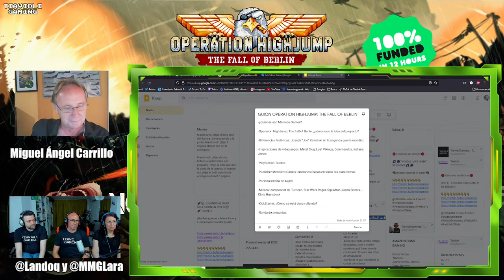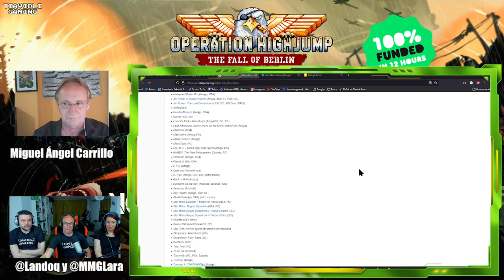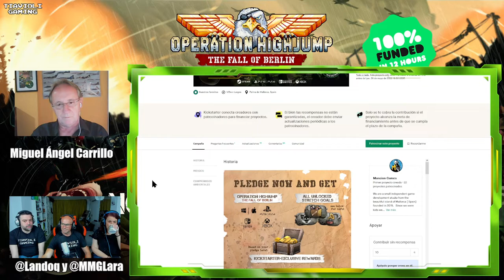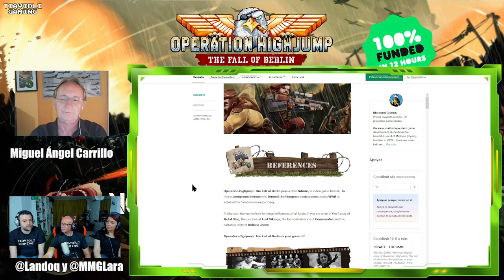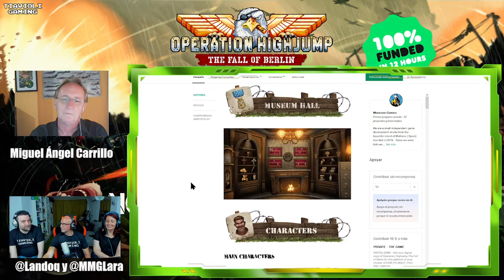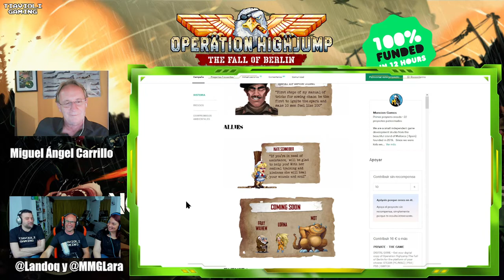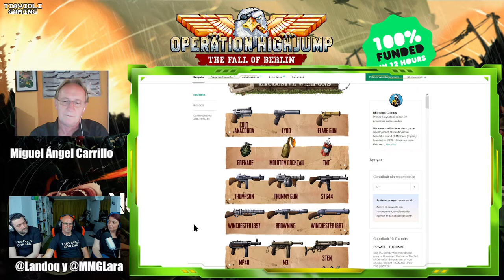Operation Highjump: The Fall of Berlin! Con @Landoq @MMGLara y Miguel Ángel Carrillo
Aquí tenéis la entrevista del 21 de mayo de 2022 a los chicos de Mansion Games, en la que hablamos del Operation Highjump: The Fall of Berlin!

►Steam: Tiavioli Gaming
►PlayStation Network: TiavioliGaming
►XBox: Tiavioli9307
►Epic Games (Fortnite): Tiavioli Gaming
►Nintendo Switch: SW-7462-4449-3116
►Origin: TiavioliGaming

Llucmajor
07620
Islas Baleares
España

MI EQUIPO

PC:
-16 Gb RAM DDR 3

PANTALLAS: LG 27', Samsung 20', Samsung 15'
TECLADO: Corsair Vengeance K70
MOUSE: Mars Gaming
ALFOMBRILLA: Steelseries Starcraft "Wings of Liberty" Marine Edition
AURICULARES: Corsair Gaming Void RGB Wireless 7.1
WEBCAMS:Logitech HD Webcam C920
MICRÓFONO: Blue Yeti
ALTAVOCES: Logitech Z906 5.1
FOCOS: BPS 1250W 50x70cm Softbox Kit
FONDO CHROMA: PhotoSEL BD111G